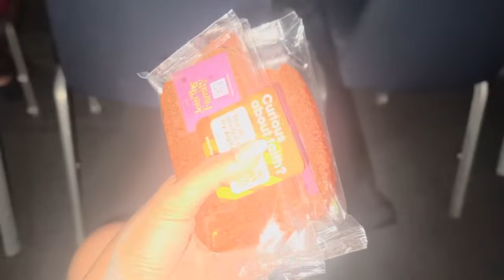This is how I spend my Christmas in Dubai 🎄🇦🇪 / fellowship 💒 / meeting Naga friends